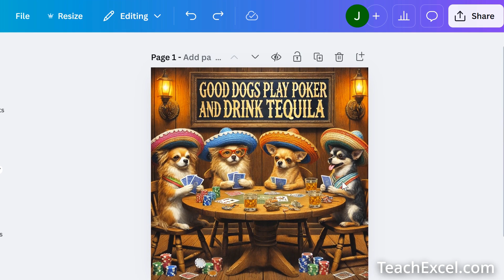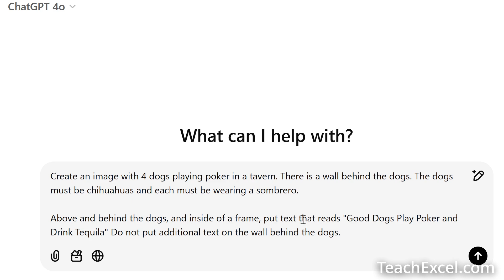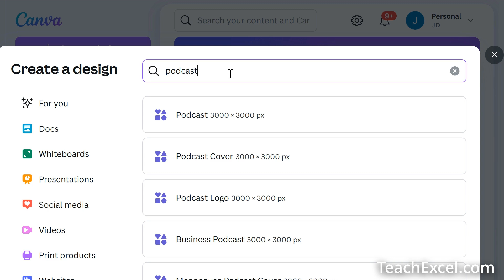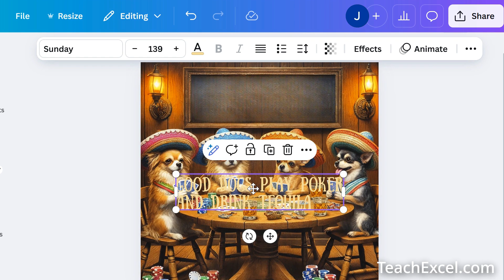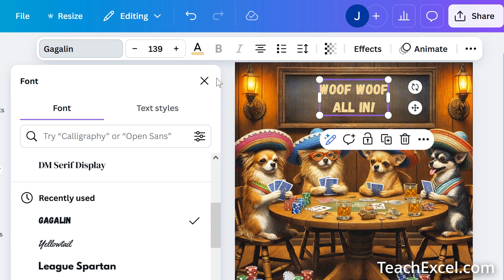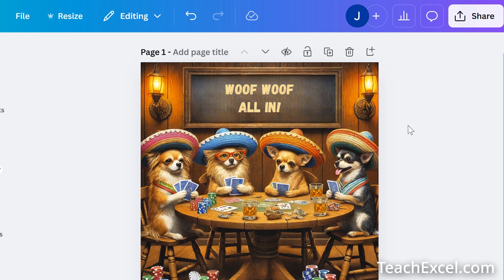AI Text Update Trick (Save $400 Using ChatGPT and Canva)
I saved $400 using this trick in ChatGPT and Canva to edit my images...

I'll show you how to create an image using AI and then change the text in that image.

AI is often times not very good at adding the correct text to your images or it misspells the text. This trick allows you to edit that text and turn it into whatever you need without changing the image.

This trick also works on regular flat images, it does not have to be an AI generated image.

The example in this video is for creating a podcast album cover, but the trick works for any kind of image.

00:00 Explaining the task.
01:27 Creating an Image in ChatGPT
03:19 Replace text in an image using Canva
04:25 Magic Studio in Canva